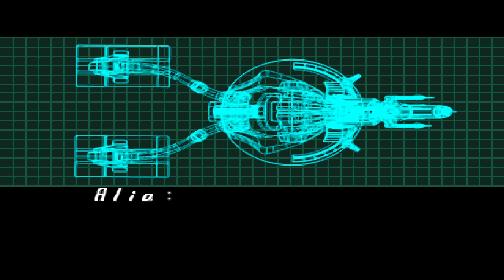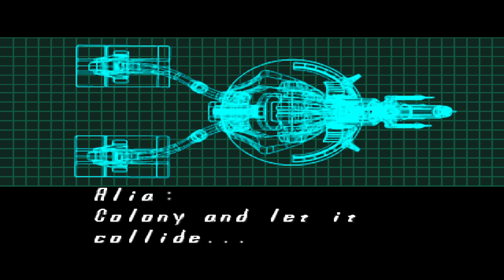Mega Man X Legacy Collection 2 - Mega Man X5 - 10 - Zero's Side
Its time to start our second run of X5. This time we start with Zero, which is slightly different than X. Zero keeps his Z- buster after the first stage but the boss stages are mostly the same. Our goal is to successfully launch the Enigma cannon somehow.